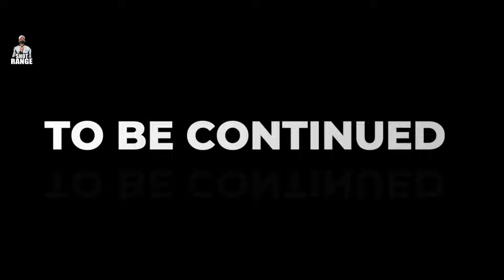COBRA VS CRIMINAL | PART 1 | ACTION MOVIE | FREE FIRE SHORT STORY IN HINDI | SHOT RANGE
COBRA VS CRIMINAL PART 1 FULL ACTION STORY IN HINDI

SDMAVTV-ZONE

ARTIST
KING-ABHU
VIKAS